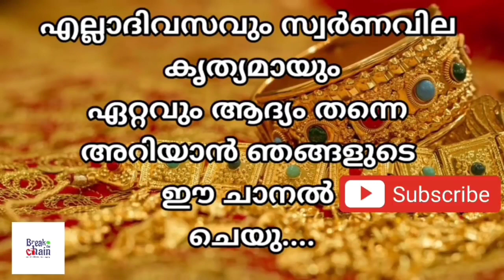today goldrate/ഇന്നത്തെ സ്വർണ്ണ വില /03/09/2021/ Saudi gold price today/gulf gold rate today/